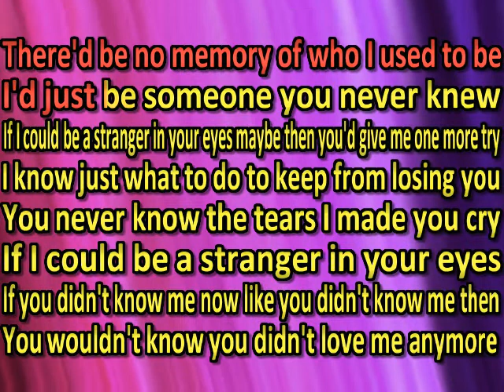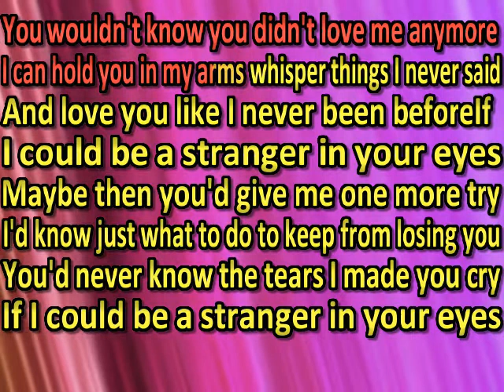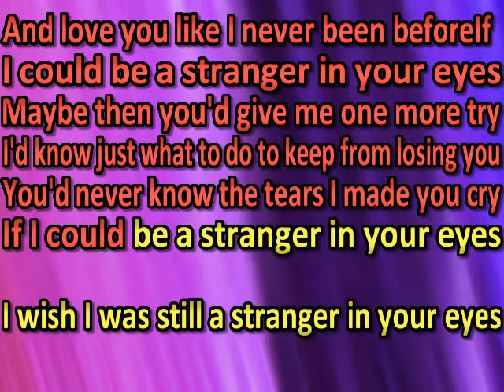Joe Diffie - Stranger In Your Eyes (karaoke) (by request)